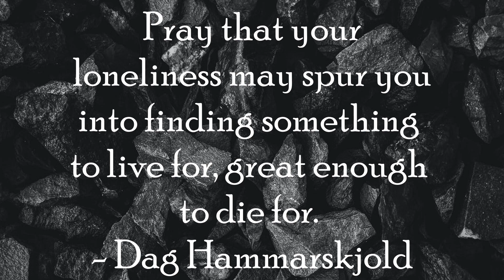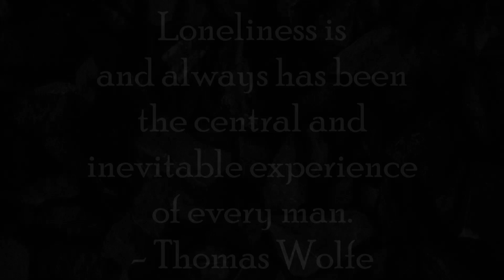Some are born to sweet delight, some are born to endless night - William Blake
“Kill not the moth nor butterfly,
For the last judgment draweth nigh.”
― William Blake, Auguries of Innocence